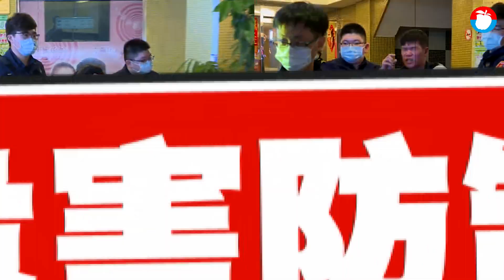新北市板橋區毒鴛鴦藏旅館吸毒 遇警臨檢反抗仍遭逮 | 台灣新聞 Taiwan 蘋果新聞網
新北市板橋區南雅南路上的一間旅館，今天（28日）凌晨警方獲報有人在旅館內吸毒，轄區派出所警力到場臨檢，遇到房間內年約30多歲的毒鴛鴦兩人強力反抗，所幸警方支援警力及時趕到，並在房內查扣海洛因粉末，隨後將兩人帶回派出所偵訊。